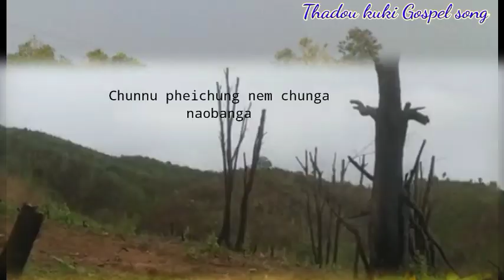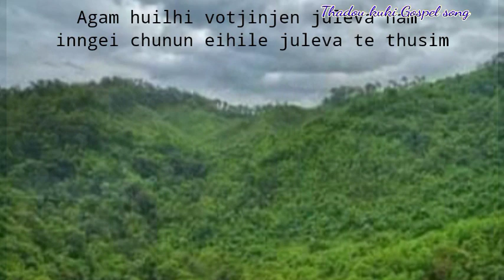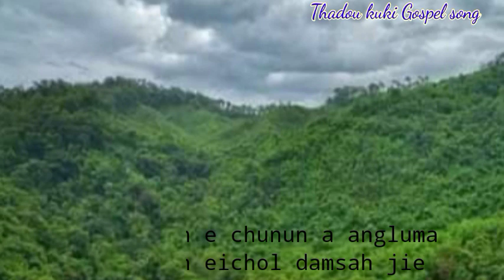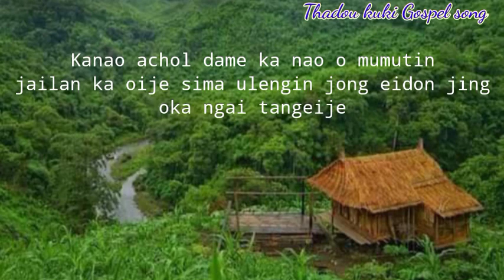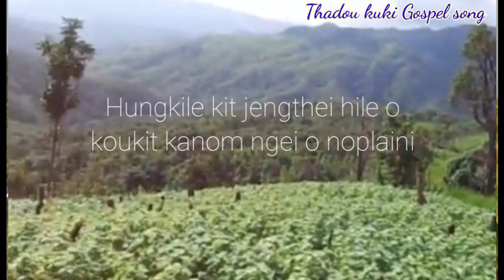T.Remthang Singson.Kapienna Thinglhang gam.